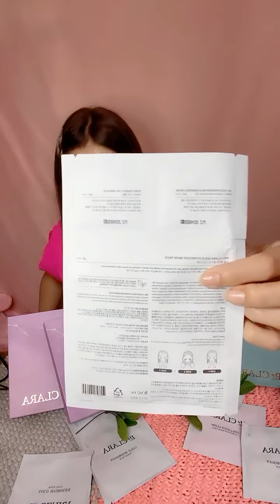콜라겐 비타민C로 광채 듬뿍 | 마스크팩 피엘클라라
하루종일 광채피부 만들어주는 팩이 있다고?
피엘클라라 3 단계 마스크팩

단지 촉촉하기만 한 마스크팩 No
효과는 잠깐뿐인 마스크팩 No
변화는 잘모르겠는 마스크팩 No

순수비타민C앰플+콜라겐 시트+고영양 세럼의 완벽 조화!

지금 위 링크로 쿠팡에서 만나보세요!

※쿠팡라이브 방송일 : 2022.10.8
※쿠팡라이브 방송 후의 가격 및 상품 구성, 사은품은 변동될 수 있습니다.